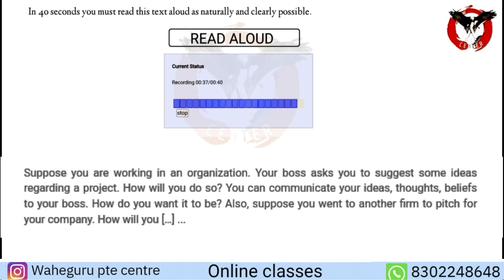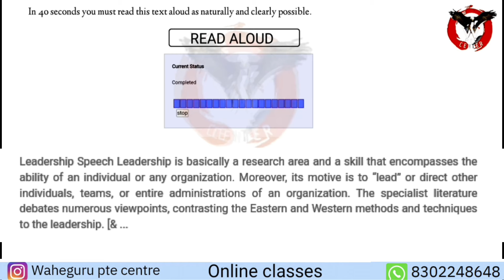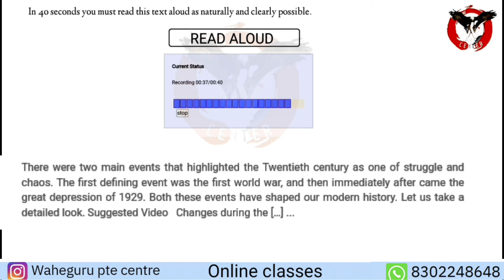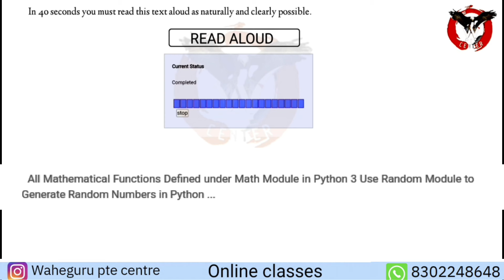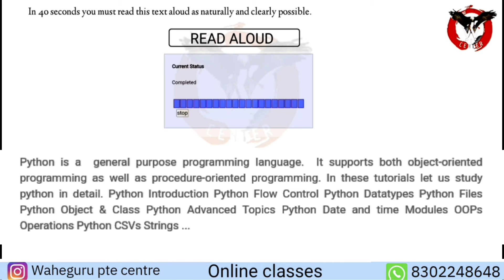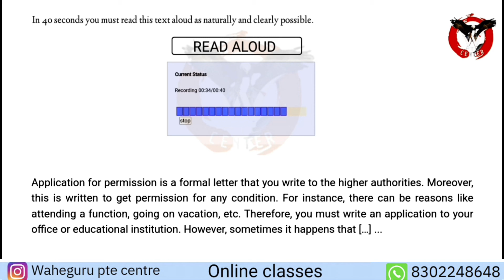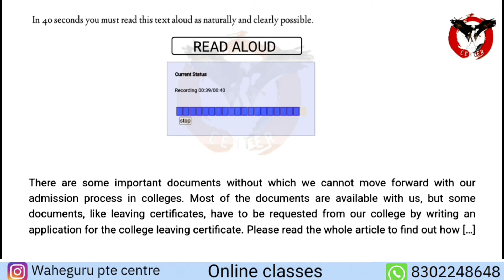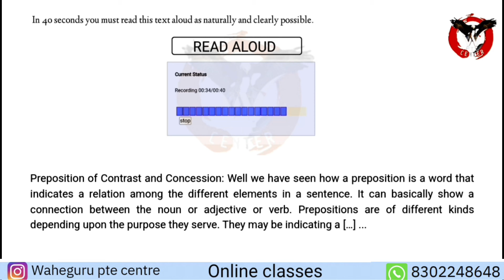Read aloud practice 2023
About  - education

channel.

needs.
Good Luck